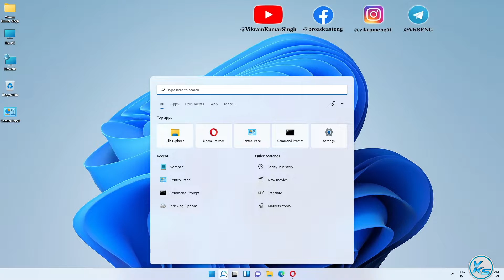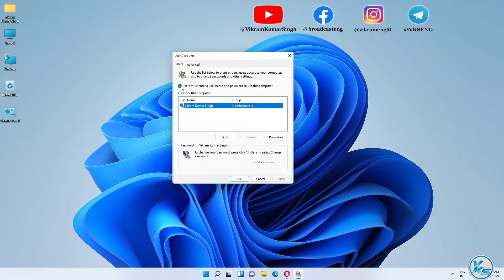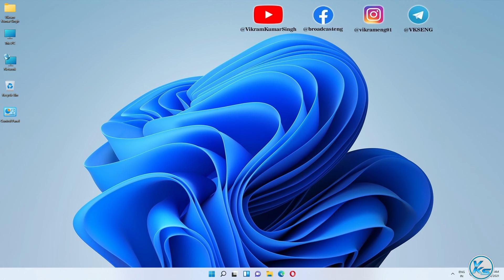✅ How To Sign Into Windows 11 Automatically Without Password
In This Tutorial, I will be Showing You ✅ How To Sign Into Windows 11 Automatically Without Password | windows 11 me password ki bina automatically sign in kaise kare | विंडोज 11 में पासवर्ड के बिना स्वचालित रूप से साइन इन कैसे करें
🔗LINK'S MENTIONED🔗

Useless Tags :
How To Sign Into Windows 11 Automatically Without Password in hindi
windows 11 me password ki bina automatically sign in kaise kare
sign in without password windows 11
how to sign in without password
how to sign in without password in windows 11